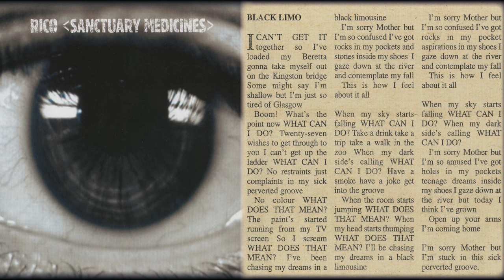Rico UK - Black Limo - 1999 [Official Audio]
Taken from the 1999 album 'Sanctuary Medicines'. Rico is an alternative music artist from Glasgow, UK.

'The bastard child of Tom Waits and Kurt Cobain' - Q magazine
'A one-man nihilistic sound terrorist' - Kerrang
'Electronic genius with punk rock attitude' - RockSound

Rico is a self-produced artist from Glasgow, Scotland. His music spans a variety of styles from electro punk to industrial sounding grooves. Debut album 'Sanctuary Medicines' earned him much critical acclaim in the U.K. and across Europe. He has collaborated with several artists including trip-hop legend 'Tricky' and electro godfather 'Gary Numan'. The 'Numan vs Rico' release 'Crazier' reached no.13 in the UK single chart with the video holding the No.1 position on Kerrang TV for four weeks. Alternative versions of these collaborations are featured on Rico's second album, 'Violent Silences'. The album also has a powerful, electro re-working of the Talking Heads classic 'Psycho Killer'. Other productions include the ‘Float’ EP with DFA’s Tim Goldsworthy and LCD Sound System’s James Murphy.